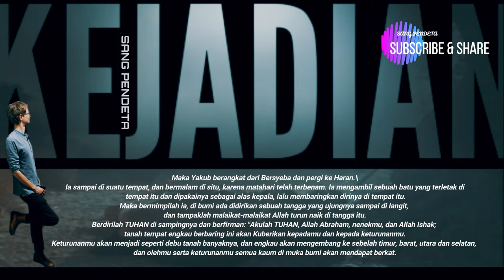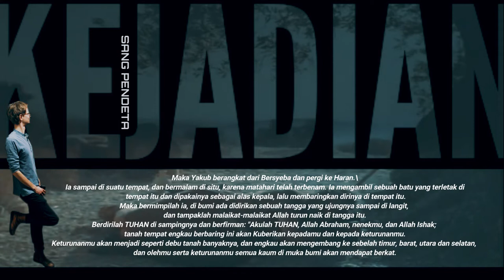KEJADIAN 28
Mimpi Yakub di Betel (KEJADIAN 28)

lalu membaringkan dirinya di tempat itu. Maka bermimpilah   ia, di bumi ada didirikan sebuah tangga yang ujungnya sampai di langit, dan tampaklah malaikat-malaikat Allah